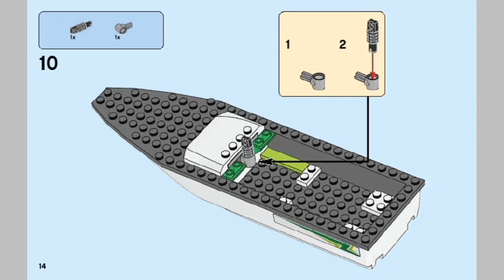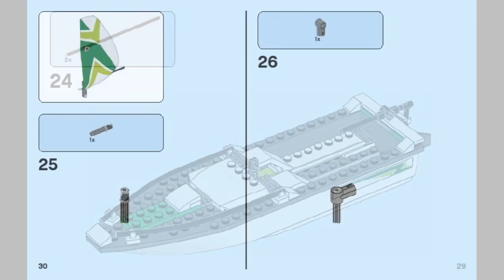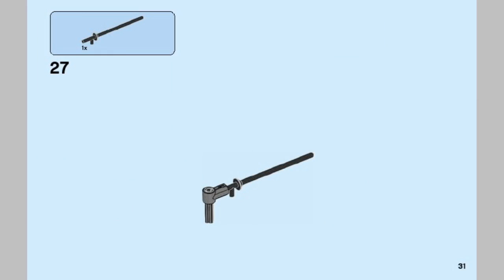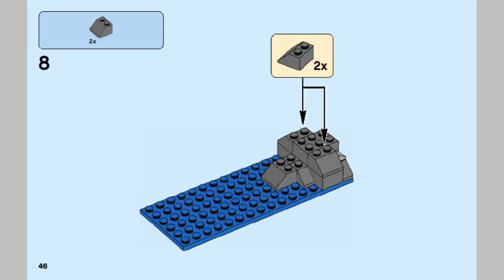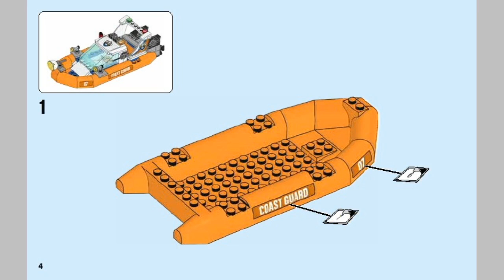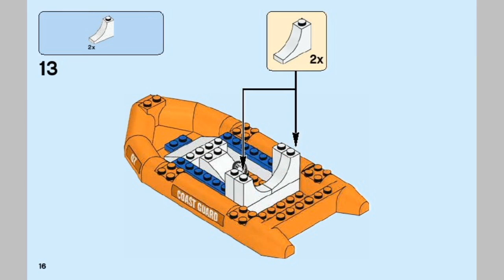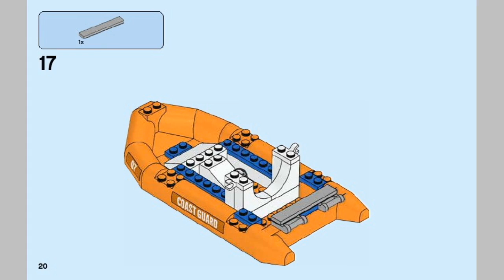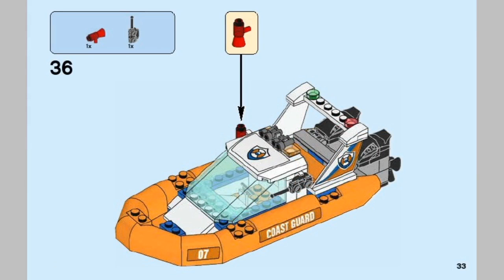LEGO City 60168 Sailboat Rescue - instruction timelapse